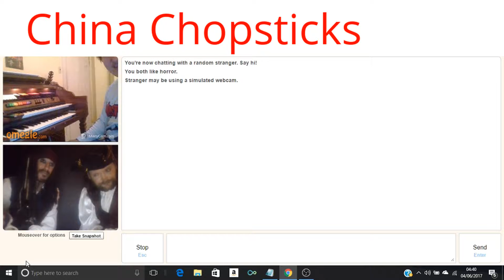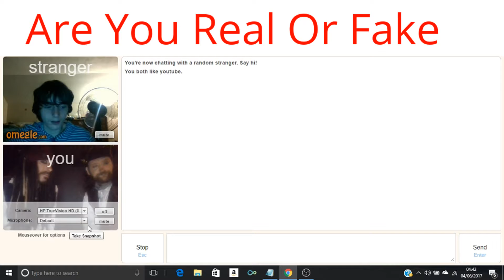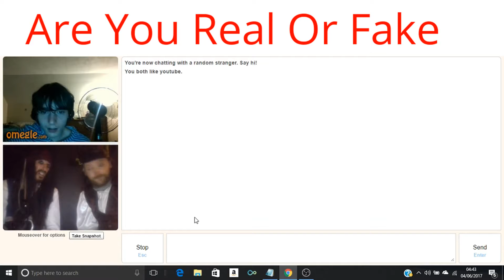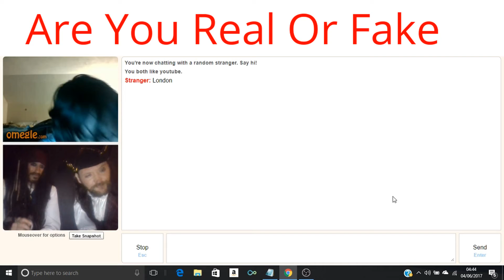Omegle Talk To Strangers Daily With Fleet & Jack Episode 58